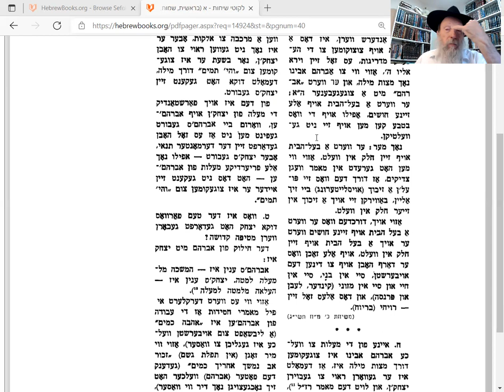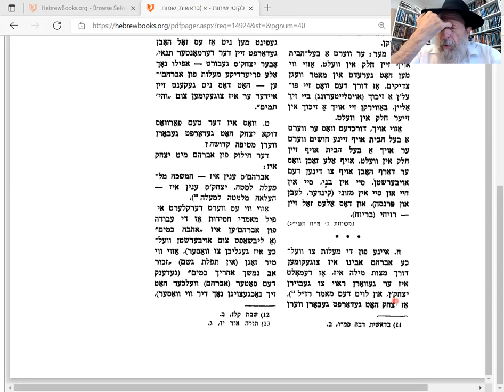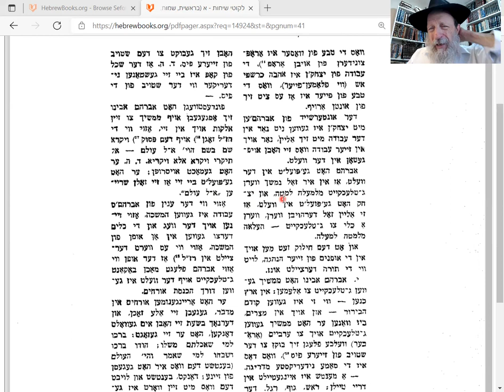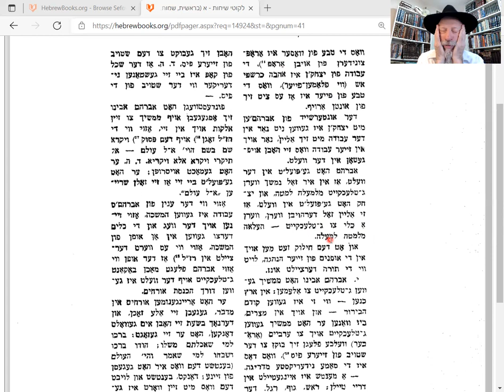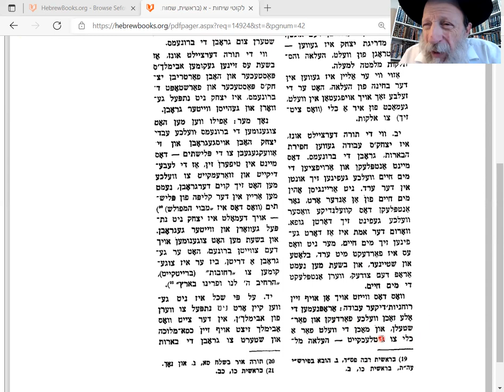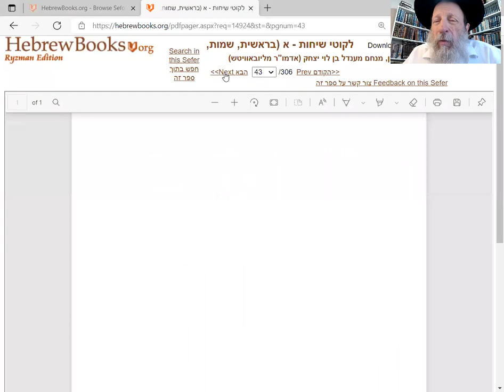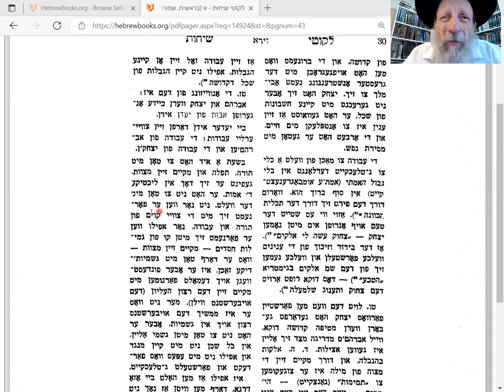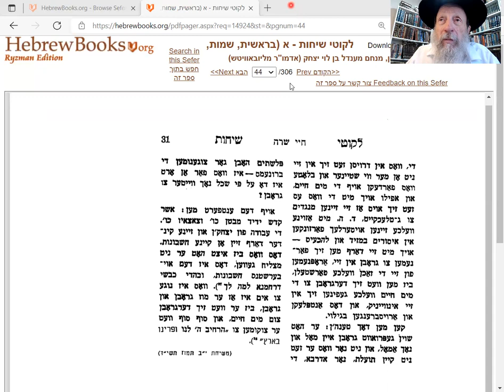Likuti Sichot alef: Dig for living water like Yitzchak. It's there!! Don't STOP!!